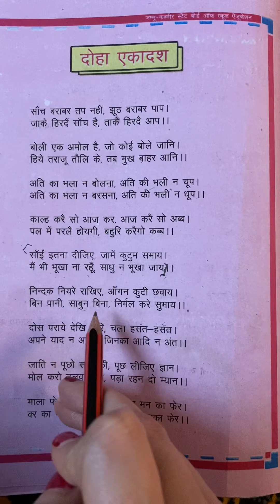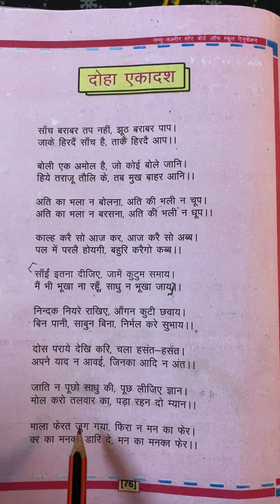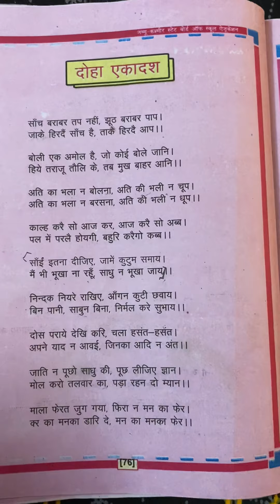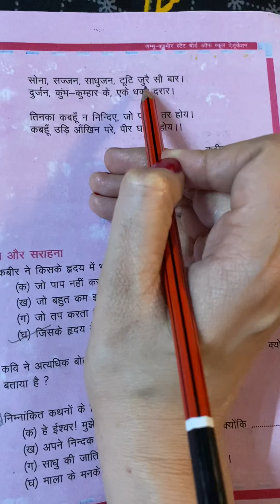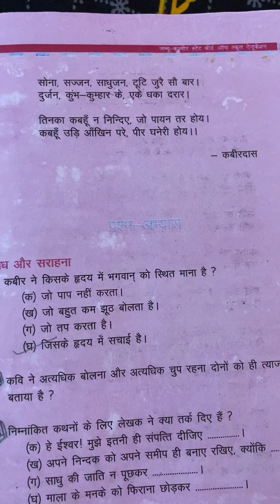Part2 class7th Hindi chapter13